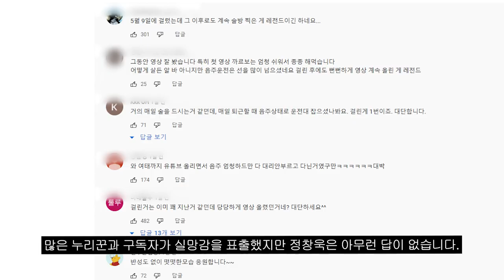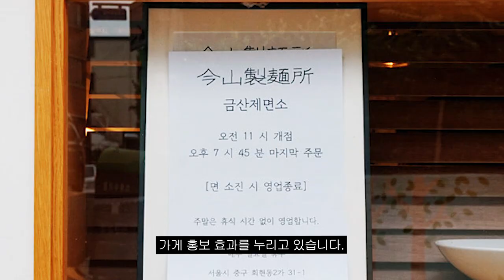정창욱, 음주운전 숨긴 채 술 먹방…구독자수 믿고 사과 없는 침묵[TEN연예이슈]